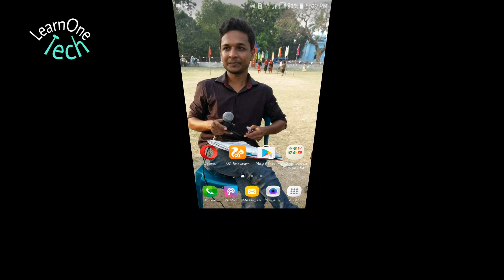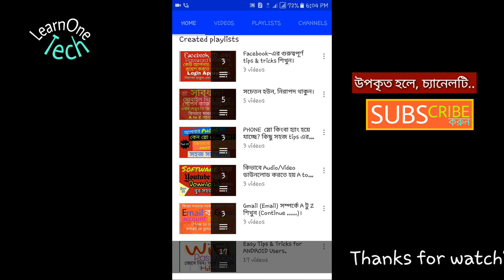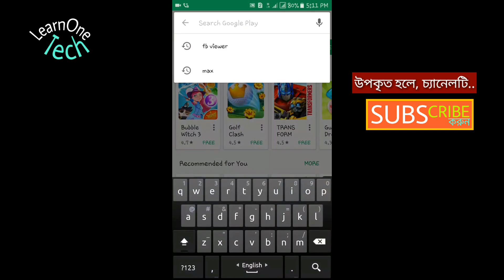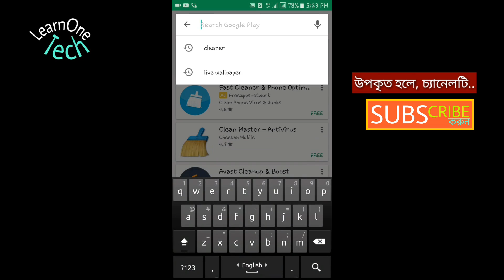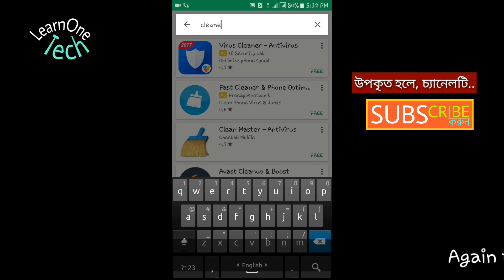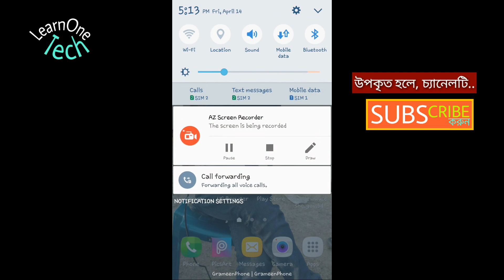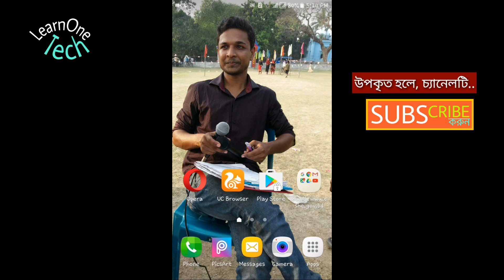Some best ways to increase or improve your samrtphone battery life in Bangla.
The battery life of a smartphone is really very bad. It doesn't give us better service but if you will be sincere about that you can increase battery life very easily. Here I am trying to explain how to increase you smartphone battery life. Follow my tips very carefully, I hope you will learn somethings new. It works really well.

   I used background music from YouTube music library.